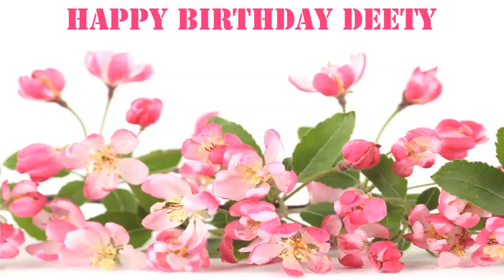Deety Flowers & Flores - Happy Birthday